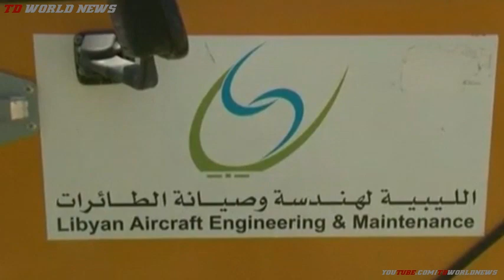Libya militias in renewed battle for airport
At least 50 people have been killed in fighting at Tripoli airport since it began a week ago, according to the health ministry.

More heavy fighting between rival militias broke out in and around the main international airport on Sunday.

The violence has forced the airport to close and the Libyan authorities have already warned that repairs will take months.

Emily Thomas reports.